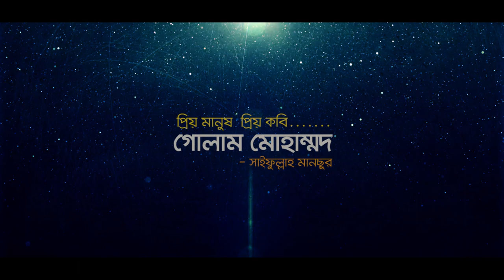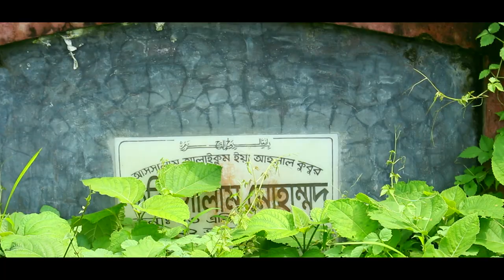Prio Manush Prio Kobi Golam Mohammad | কবি গোলাম মোহাম্মদ স্মৃতিচারণ সাইফুল্লাহ মানছুর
Prio Manush Prio Kobi Golam Mohammad | প্রিয় মানুষ প্রিয় কবি গোলাম মোহাম্মদ স্মৃতিচারণ সাইফুল্লাহ মানছুর
Concept : Tauhidul Islam
Creation : Mahi
Camera : Alam Morshed
Thanks : Pan Vision